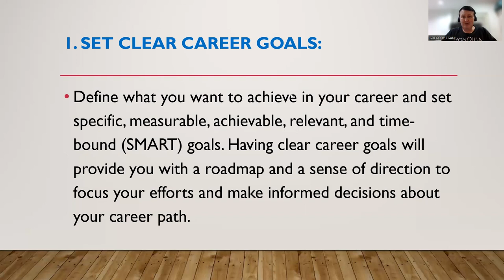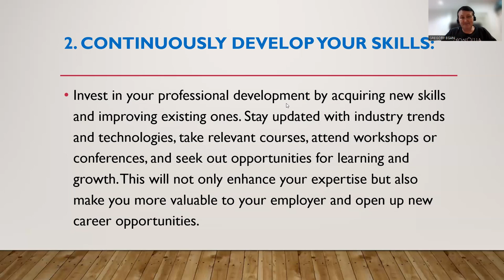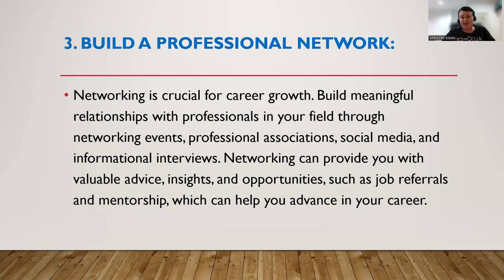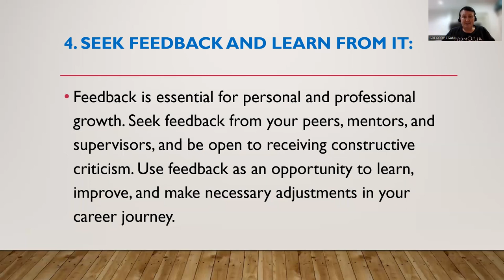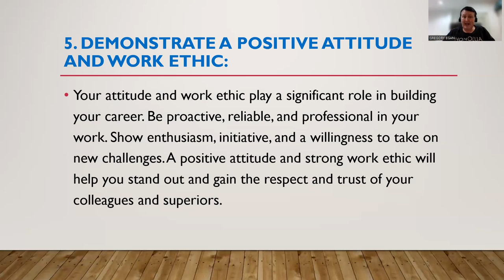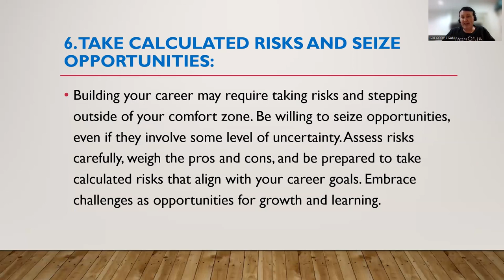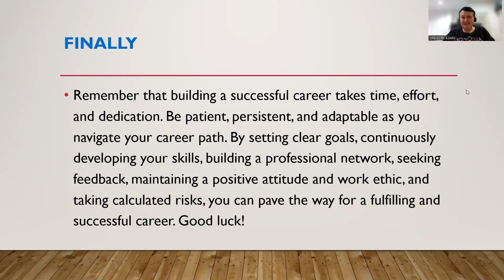6 Tips to build your career - Career Counselling Vlog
6 Tips for Career Development - Career Counselling Vlog